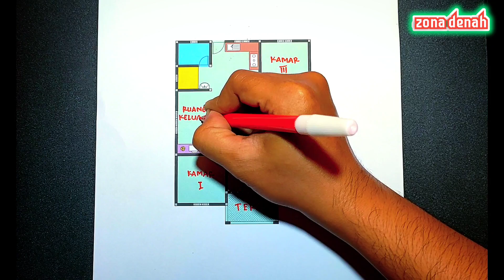Desain Rumah 8x11 Meter 3 Kamar Tidur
Desain Rumah Minimalis 3 Kamar Tidur Ukuran 8x11 Meter Leter L , terdapat mushola dan dapur minimalis yang disertai dengan kamar mandi dan tempat cuci.
Denah Rumah Ukuran 8x11 Meter ini didesain dengan konsep sederhana
Semoga Bermanfaat

Pemusik: ASHUTOSH